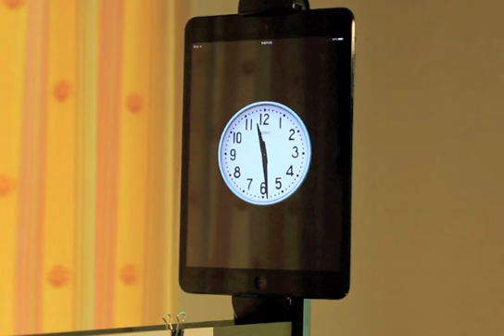NゲージROG片琴鉄道/琴丘駅の入換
大きさ900×600mmのNゲージレイアウト「片琴鉄道」の終着駅、琴岡駅での入換作業です。『Nゲージ大図鑑2018』の記事も合わせてご覧ください。